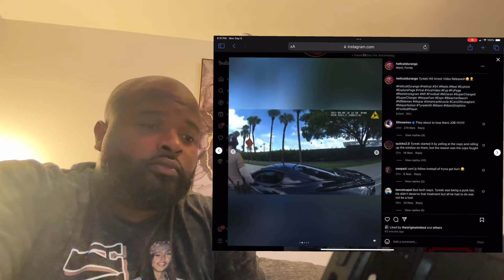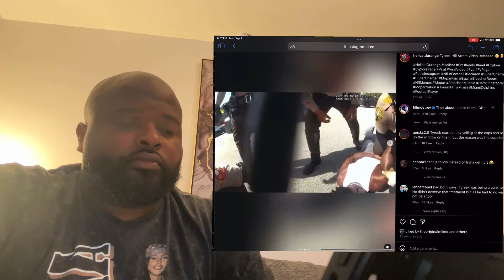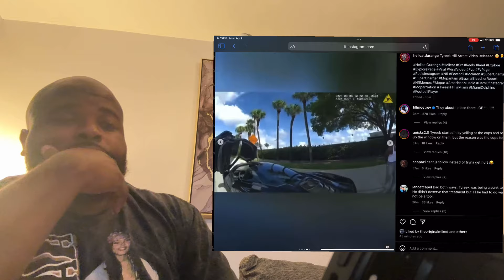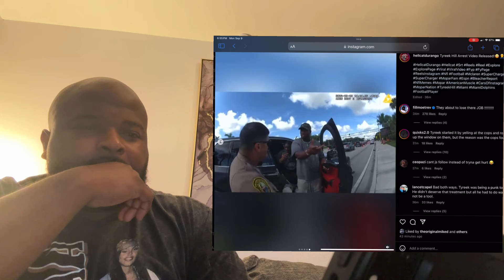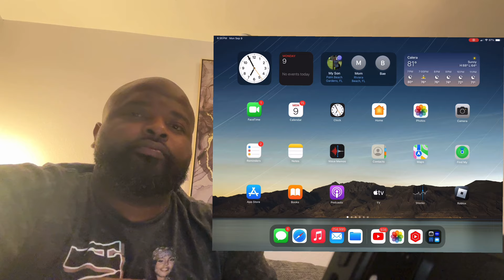“They taking me to jail”.…Police release bodycam footage of Tyreek Hill arrest